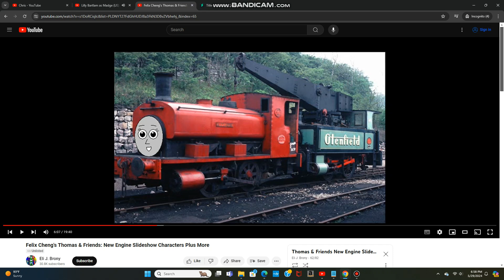Lilly Bartlam as Alexandra (UK/US)